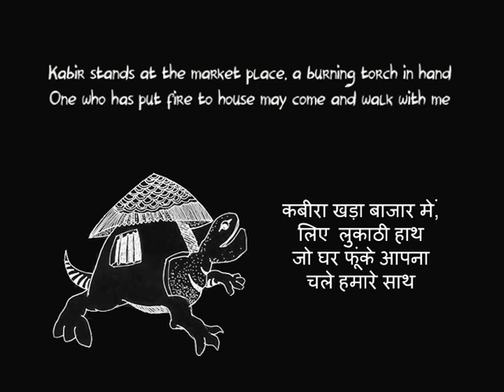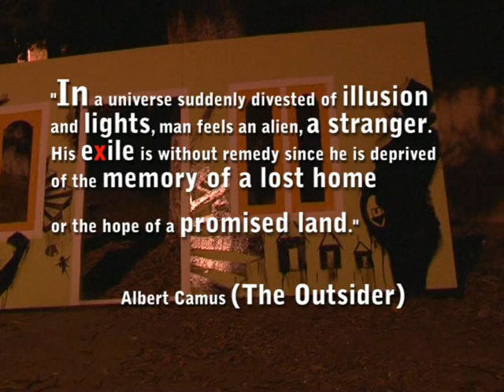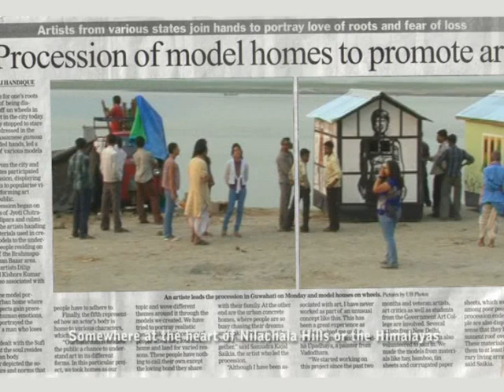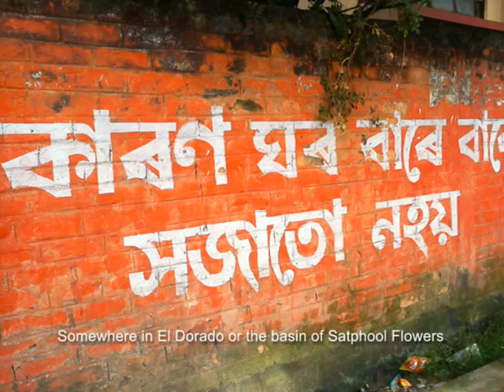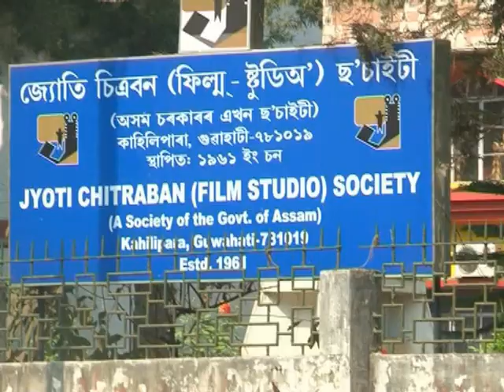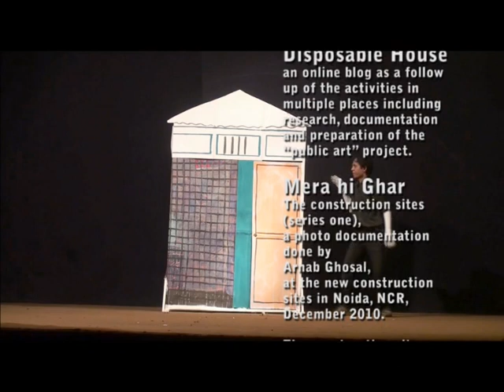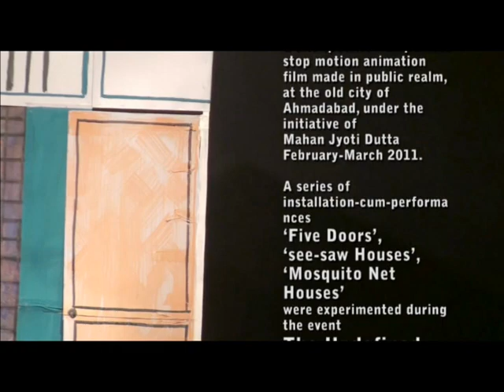Disposable House_of Kankhowa.mpg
This is a grand, spectacular mobile public art project Samudra Kajal Saikia has been working for several years. Five life-sized houses made up of several materials like tmber, hey, mud and so on, start a journey from Jyoti Chitraban (the film studio) at Kahili Para to Uzan bazaar ghat. At the starting point a ritualistic beginning takes place with 'hariddhwani' and a traditional prayer. Then Samudra and Anuradha holding bloooming lotuses on their hands purifies the space and  guides the procession. A vehicle follows the two performers with a group of local musicians that are singing sufi and 'dehatatwa' songs with tokari (Dotara) and khol. Then the five houses follow them that contain references from five particular themes: sufi houses, urban houses, house of displacement, house of social norms and the Kankhowa's House (or the body house of an Actor).

Making a journey throughout the streets of the city the procession comes to the bank of river Brahmaputra and installs them. There some performative events take place of singing, dancing and poetry reading. Finally the houses and all the  materials are left on the bank and some of them donated to the "homeless" families on the river bank.   This particular public art project (taking place in Guwahati) was granted by the "FICA public art Grant 2010".